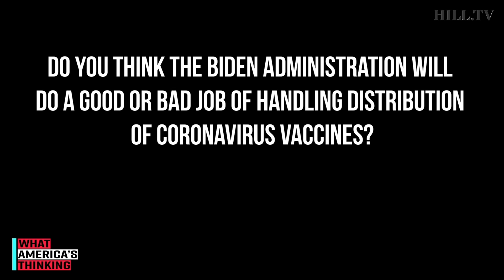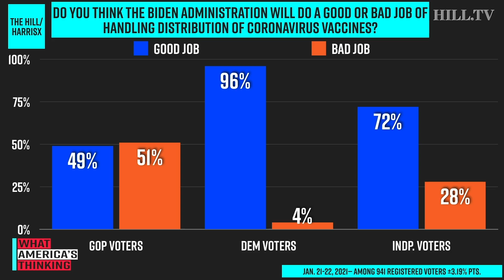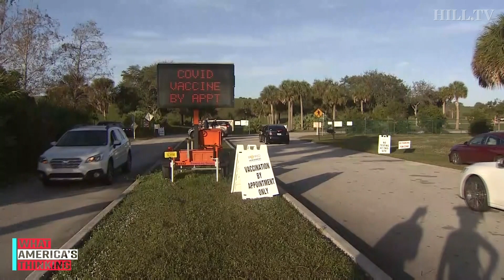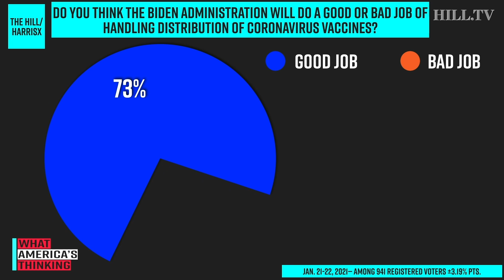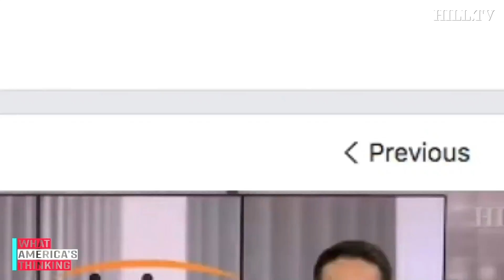NEW POLL: 73% Say BIDEN Will Do A GOOD JOB Handling Coronavirus Vaccine Distribution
On today's What America's Thinking, a new Hill-HarrisX poll finds a vast majority of voters believe the Biden administration will do a good job of handling the distribution of the coronavirus vaccines. Conor Maguire, Republican Strategist at WPA Intelligence, and Sophia Tesfaye, Senior Politics Editor at Salon, join Hill TV to discuss.
This survey was conducted online within the United States from  January 21-22 among 941 registered voters by HarrisX. The sampling margin of error of this poll is plus or minus 3.19 percentage points. The results reflect a nationally representative sample of registered voters. Results were weighted for age, gender, region, race/ethnicity, income, political party, education, ideology, area type, and vote choice where necessary to align them with their actual proportions in the population.